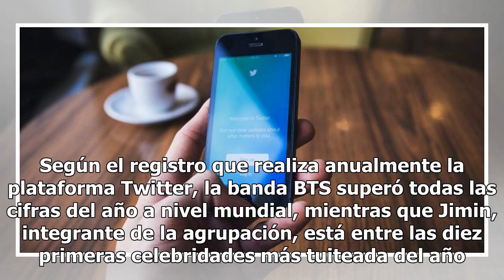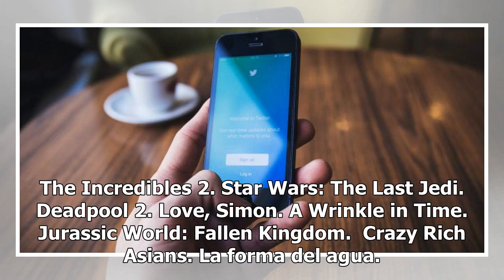BTS se convirtió en la banda más tuiteada del 2018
La banda de K-Pop BTS sigue y sigue cosechando triunfos. La pasión de este grupo es tanta que, en 2018, convirtió a estas estrellas en la banda más tuiteada del año. La agrupación surcoreana BTS se convirti...